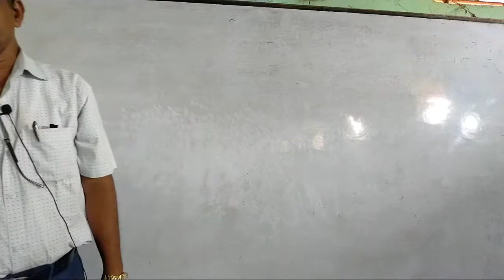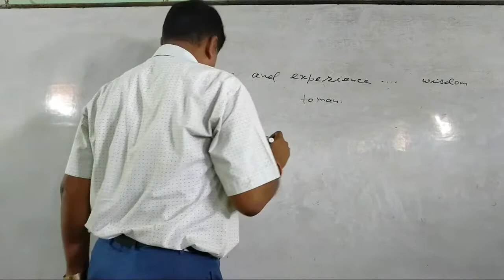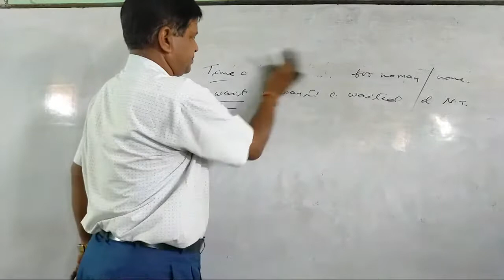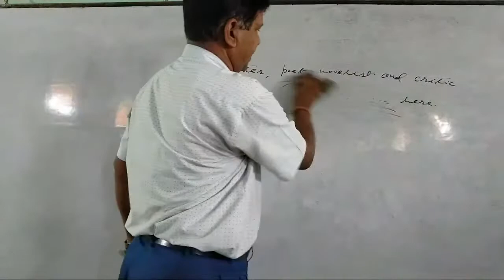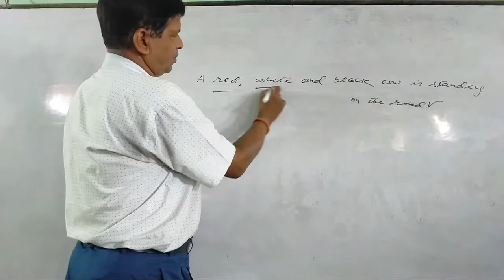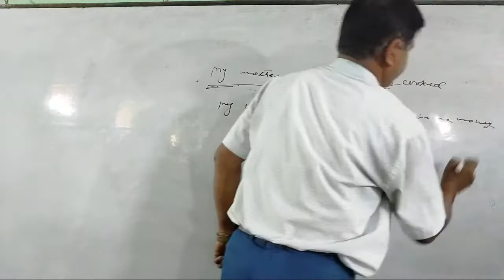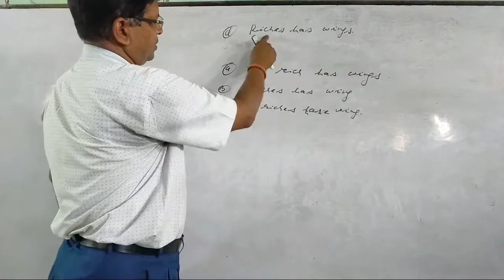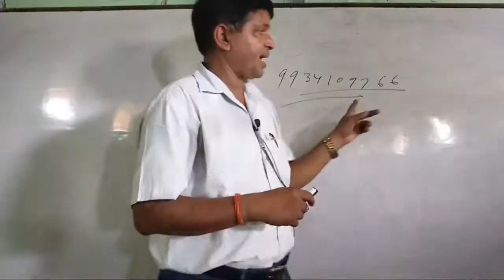English/Krishna Sir1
Best institute in paliganj Patna Bihar
Brilliant coaching centre